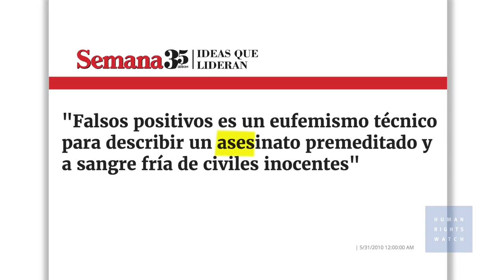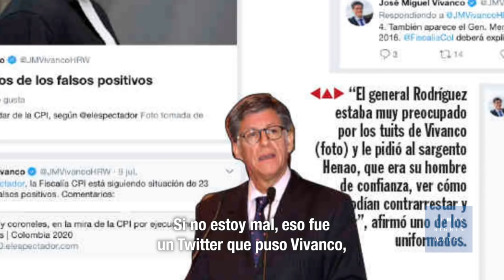Gen. Rodríguez Barragán habría ordenado en 2017 monitorear las comunicaciones de José Miguel Vivanco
Según @RevistaSemana, el Gen. Rodríguez Barragán —quien fue la máxima autoridad militar en Colombia— habría ordenado en 2017 monitorear las comunicaciones del @JMVivancoHRW‬

Aquí explicamos por qué este alto mando podría haber estado tan interesado en sus comunicaciones: